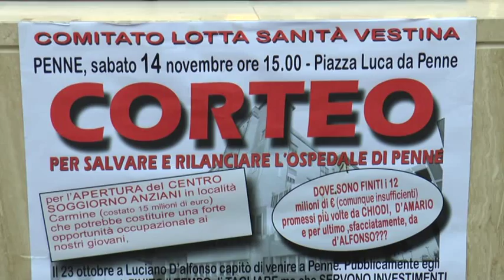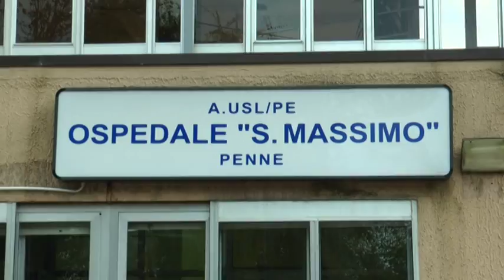Punti nascita, protesta all'ospedale Penne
Protesta oggi a Penne contro la chiusura del punto nascita dell'ospedale civile San Massimo. Tanti i cittadini scesi in strada